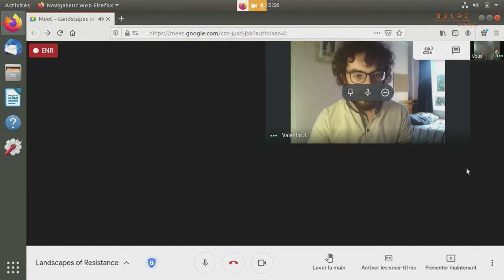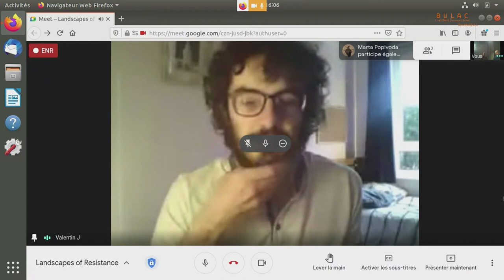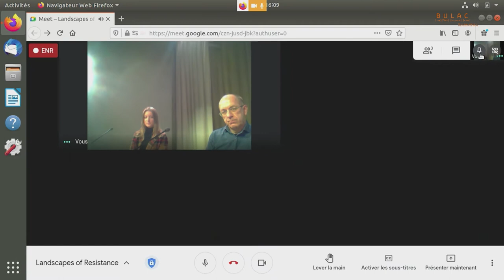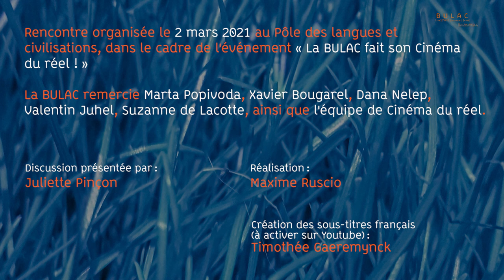Après la proj... Discussion autour du film « Landscapes of Resistance », de Marta Popivoda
« Landscapes of Resistance » fait partie des 7 films sélectionnés par la BULAC parmi la quarantaine de documentaires en compétition au Festival Cinéma du réel.

Rencontrez la réalisatrice Marta Popivoda, en dialogue avec Xavier Bougarel, historien, chargé de recherche au CNRS spécialiste en histoire sociale de la Seconde Guerre mondiale en Europe du Sud-Est, Valentin Juhel et Dana Nelep, étudiants en master Cinéma et audiovisuel à l'université Sorbonne Nouvelle.

Vous pouvez activer les sous-titres pour suivre le débat en français.